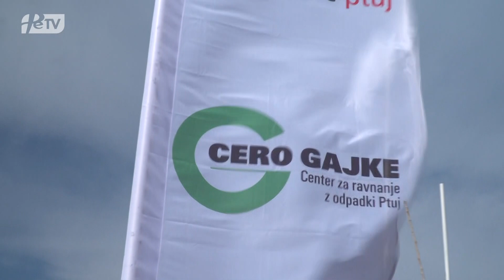PRISPEVEK PTUJSKA KRONIKA - Oddaja odpadkov CERO Gajke